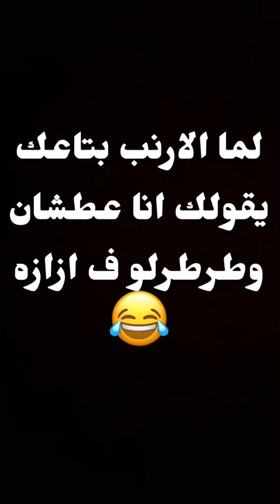احسن فيديوهات كوميديه مضحكه جدا مع بليه وفؤاد 😂